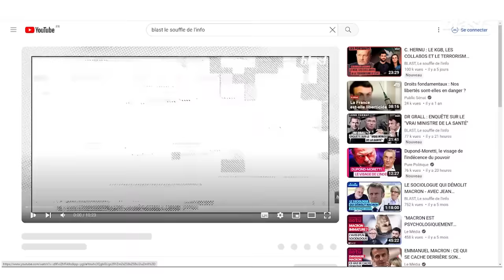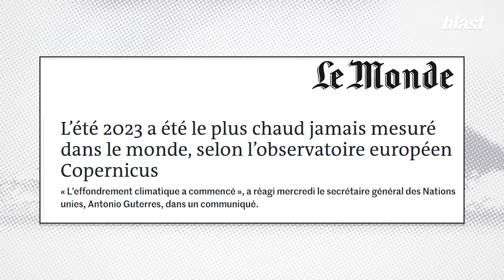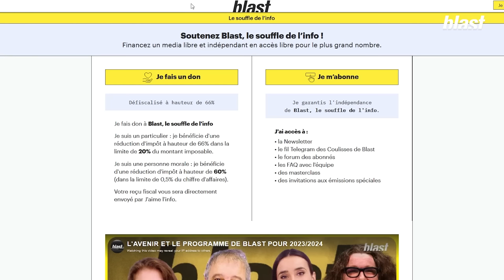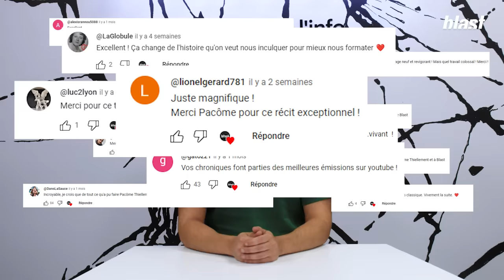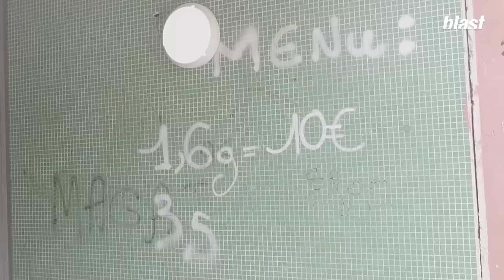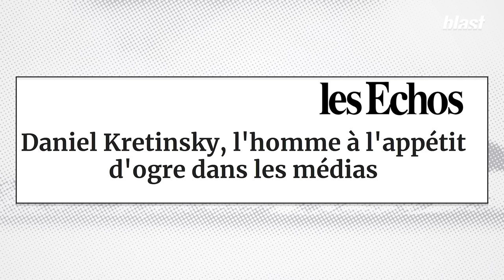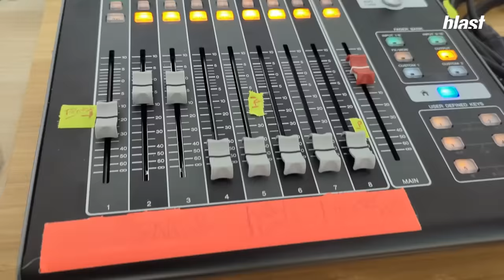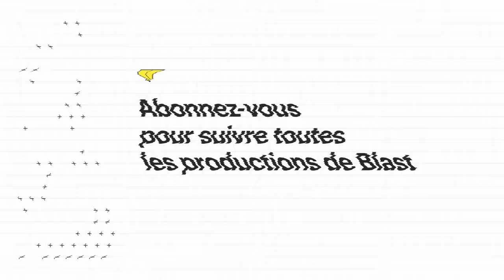« BLAST EST FACE AU PLUS GRAND DÉFI DE SON HISTOIRE »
"La cause des journalistes est-elle désespérée ? Et ce n’est pas le traitement du conflit entre Israël et Palestine qui pourrait nous faire changer d’avis. Blast a été créé et doit se développer pour faire du journalisme. Ce qui fait notre force, c’est notre indépendance. Personne ne nous dicte ce que nous devons écrire ou montrer. On a besoin de vous pour gagner encore plus d’indépendance, de liberté. Et de gratuité. En deux ans, partant de zéro, après avoir été lancé grâce à un crowdfunding, nous avons fait nos preuves. Mais on est encore loin d’avoir atteint notre plein régime.
Blast fait face à son plus gros défi. Défi éditorial mais aussi défi économique. Nous continuons de gagner des abonnés, mais nous en perdons trop de l’autre côté. Les gens nous témoignent leur soutien et leur sympathie pour notre travail, mais nous disent qu’ils sont fauchés.  D’autres qui n’ont pas ces difficultés pensent peut-être que c’est gagné pour nous. Pas du tout, même si on a toujours plus de 20 000 abonnés, l’équilibre reste instable et fragile, comme c’est le cas pour beaucoup d’autres médias et entreprises de petite taille dans le contexte économique actuel.
Notre survie n’est pas encore gravement en danger, mais la variété et la qualité de nos programmes et de nos enquêtes, si. En plus de ce contexte économique, nos enquêtes nous ont valu beaucoup de procès, ce sont de longues procédures, et les procédures coûtent cher. J’aimerais qu’on ne lâche rien et qu’on continue à se développer, à embaucher, à sortir des dossiers, à regarder les vidéos de Pacôme ou d’Usul. A être créatif et journaliste.
On ne s'adresse pas aux gens qui peinent à subvenir à leurs besoins les plus élémentaires, comme le disait Paloma, Blast est en accès libre pour tous ceux qui sont fauchés et peinent à boucler leur mois, grâce à l'action citoyenne d'autres personnes qui, parce qu'elles le peuvent, financent cet accès libre à tous nos contenus. C’est un peu comme les impôts, sauf que c’est paiement libre. Et vous financez un accès à un vrai service public de l'information. Je dis vrai, parce que l’autre, sans tomber dans le « tous des nazes »,  est un peu défaillant et se dégrade d’année en année. C'est pour cela que Blast existe, et qu'il a adopté le modèle de l'accès libre, avec tous les risques et difficultés que cela comporte.
Pour ceux qui payent des impôts, on vous rappelle que les dons que vous faites à Blast sont défiscalisables à hauteur de 66%. Vous donnez 100 euros à Blast, cela vous coûte 34 euros. Ces 100 euros seront investis dans l'outil de travail, dans des embauches, dans des nouveaux champs éditoriaux à investir ou à développer, d'autres enquêtes à lancer...
Voilà, on espère vous avoir convaincu que ça valait la peine de nous soutenir, et nous en avons grandement besoin, parce qu'informer est un combat, et pour que ça ne devienne pas un délit, il faut que vous souteniez Blast, ses journalistes et ses équipes."

00:00 Pourquoi soutenir Blast ?
06:32 Que financez-vous sur Blast ?
08:03 Les formats de la rentrée
15:21 Des nouvelles des Marioles
16:01 Les podcasts
16:57 Les chantiers de fin d'année
18:21 Des bonus pour les abonnés

Journaliste : Mathias Enthoven, Denis Robert, Salomé Saqué, Paloma Moritz
Montage : Camille Chalot
Son : Baptiste Veilhan
Graphisme : Morgane Sabouret
Directeur des programmes : Mathias Enthoven
Rédaction en chef : Soumaya Benaïssa
Directeur de la rédaction : Denis Robert